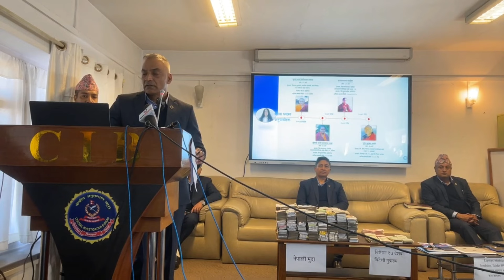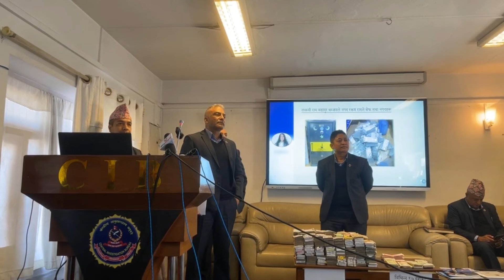Breaking News: Ram Bahadur Bomjon's Massive Wealth Reveal! From Where Did He Get So Much Money?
Ram bahadur bomjon latest news || काहा बाट आयो यति धेरै पैसा